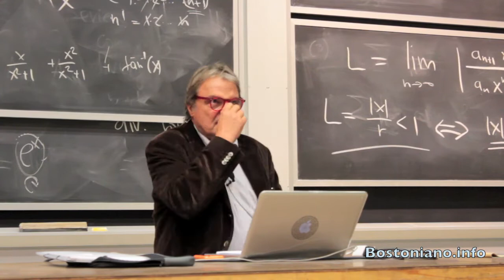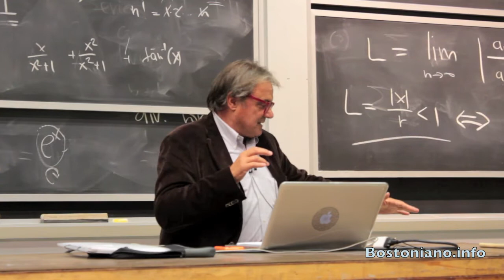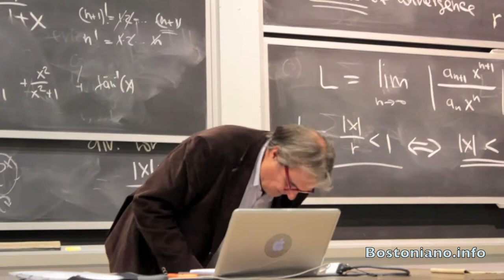Oliviero Toscani @ MIT: To be Free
World renowned Italian photographer Oliviero Toscani @ MIT (Oct. 6, 2011): To be Free